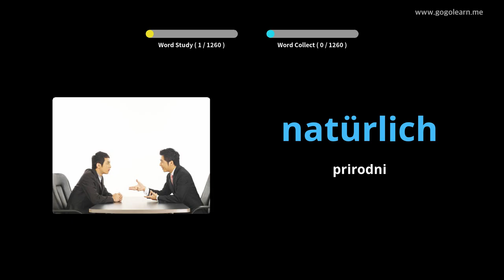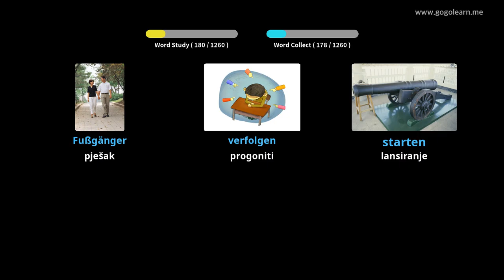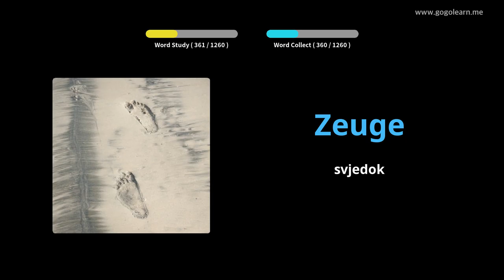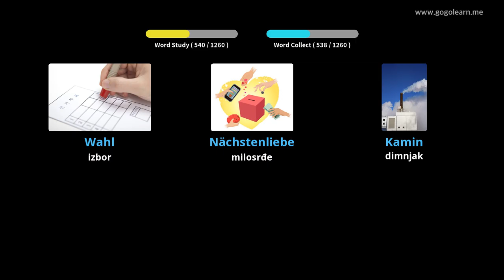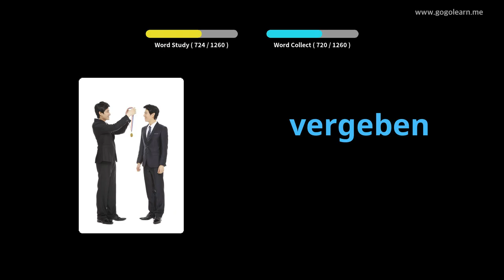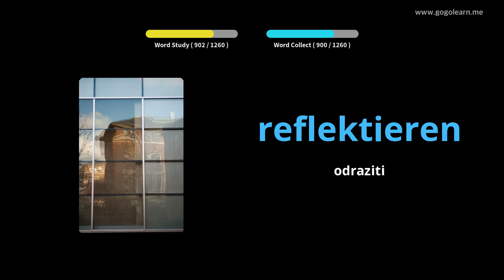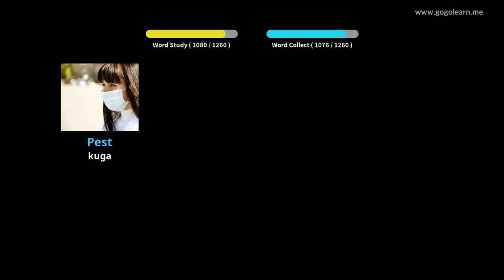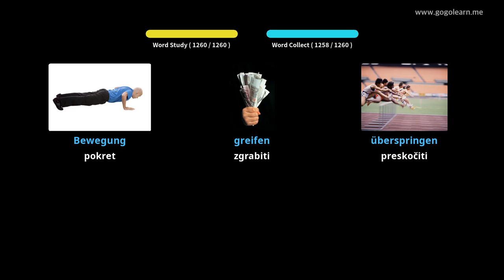Učite s njemački slikama | njemački vokabular Student | Golearn